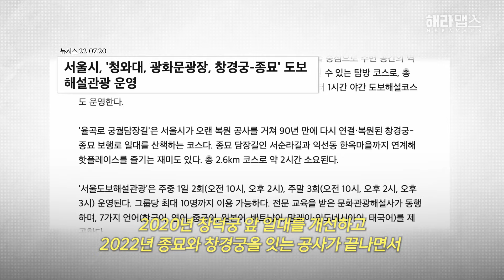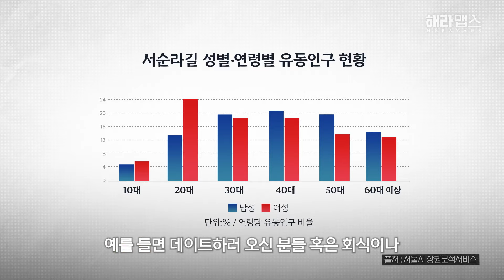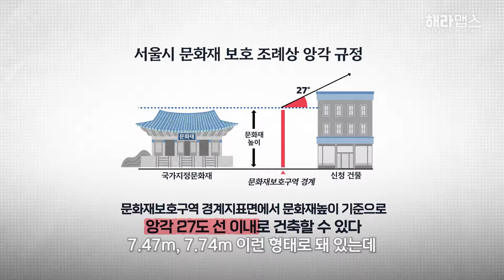"서울에 이런 데도 있어야지", 의외로 잘 모르는 종로 서순라길 특징 | 해라맵스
90년 만에 복원된 창경궁-종묘 궁궐 담장길을 따라 사람들의 발길이 조금씩 늘어나고 있는 종로 서순라길.
북적북적한 종로3가역 포장마차 거리를 지나 좁은 골목 사이를 걷다 보면 고즈넉하고 예스러운 분위기의 돌담길을 마주하게 됩니다.
산책하기 좋은 요즘, 조용한 힐링 공간을 찾으신다면 바로 이곳, 서순라길은 어떠신가요?

00:00 이곳이 서순라길인 건 알고 계셨나요?
00:48 현재의 서순라길은...
01:24 서순라길만의 매력은 무엇일까요?
01:54 서울에 이런 곳도 있어야죠
02:47 커플이나 연인분들을 많이 보시나요?
04:14 골목주인들, "오래 상생할 수 있기를..."
06:32 마지막 한 마디